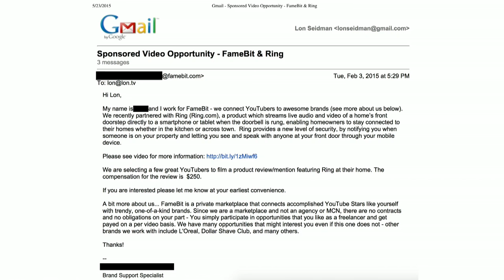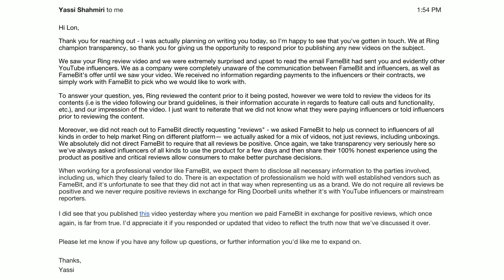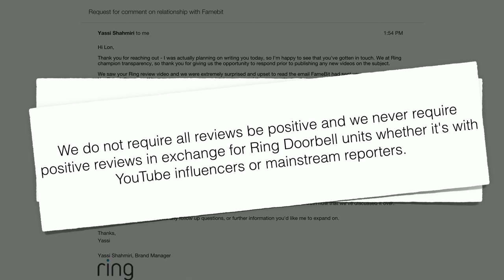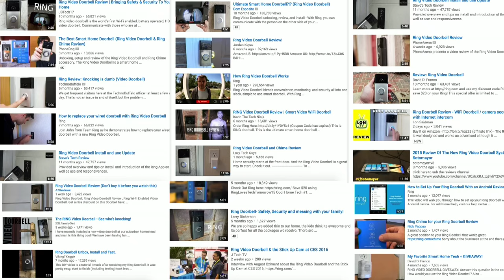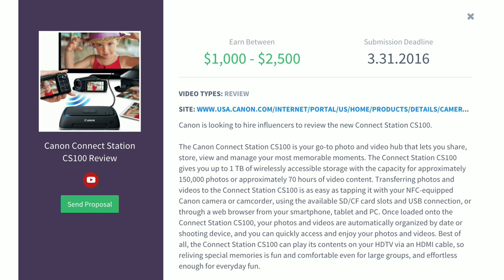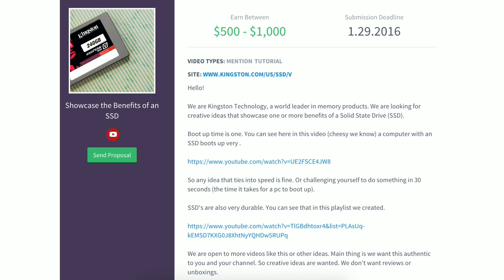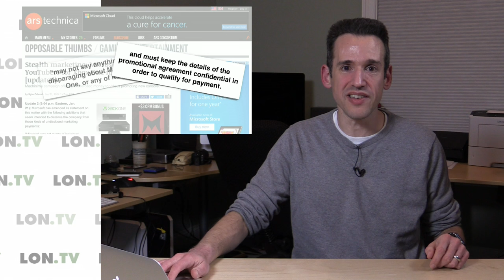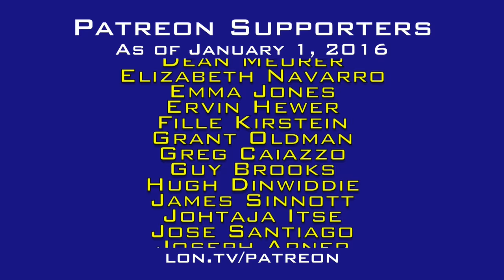Famebit banned me for asking tough questions - Why influencer marketing is broken.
Covering this story got me banned from Famebit even before the video was posted! But it needs to be told. Influencer marketing must change and brands need to be more careful about how they spend their dollars with influencer marketing firms.

This whole issue started last year when Famebit emailed me offering $250 to do a positive review of the Ring Doorbell. I turned down the offer when the person representing Famebit said that the review had to be positive in nature.

I mentioned the incident a few months ago when I took one of our first sponsorships on the channel as to the sorts of things I would not accept as a creator. So I felt it was necessary to bring it up when I actually bought a Ring Doorbell for my home.

Following the video's publication I heard from Famebit who said that brands required the videos to be positive in nature.

"I hope you can understand that a brand would not be able to pay a creator to do a negative review of a product," wrote Famebit Community Manager Adam Hendle to me in an email, "That’s like Michael Jordan bashing a new pair of Nikes and getting paid to do it."

The problem with Hendle's statement is that Michael Jordan doesn't review sneakers. He endorses them. And that's essentially what Famebit is asking reviewers to do: endorse products and mask them as independent reviews.

Federal Trade Commission guidelines in the United States are very clear that anyone receiving any kind of compensation -- including free product -- must disclose the nature of that compensation in the video. From what I've seen of the Ring Doorbell reviews that does not appear to be the case. Few even acknowledging receiving the doorbell for free let alone the fact they were compensated for it.

This is the problem with influencer marketing right now. Companies are not requiring creators to follow the law in offering proper disclosures and this sort of practice is impacting the credibility of those who don't engage in this behavior.

My hope is that this video will bring out discussion that will lead to changes both in how Famebit operates (although given their outright ban on my account I doubt that to be the case) and how brands look at the type of content they wish to sponsor.